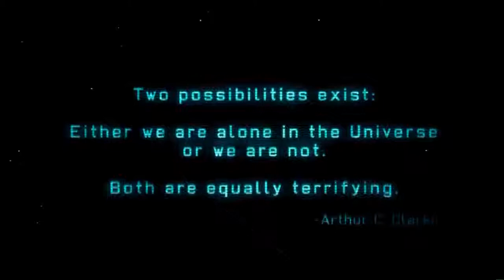Angezockt XCOM: Enemy Unknown [Deutsch] - erste Mission erster Verlust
Ich zocke mal etwas XCOM. Es ist zwar nicht die neueste Version aber trotzdem cool. Auch wenn gleich die Einführungsmission etwas schief läuft und wir einen Mann verlieren weil ich einen entscheidenden Fehler gemacht habe. Welcher Fehler das ist und wie sich XCOM so zockt das erfahrt ihr in diesem Let's Play.